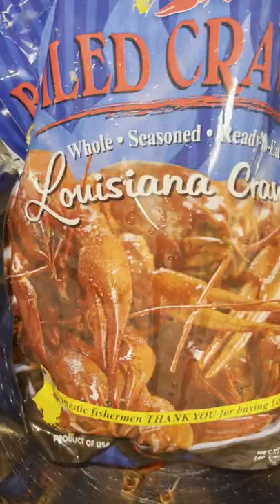Louisiana Crawfish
I bought this 3 pound bag of frozen Crawfish from my local grocery store. Following the cooking instructions on the bag, I let the Crawfish thaw in my refrigerator and then I steamed them for about 15 minutes until they were warmed through. I added lemon juice, butter, and parsley to my bow; of Crawfish and they were delicious!